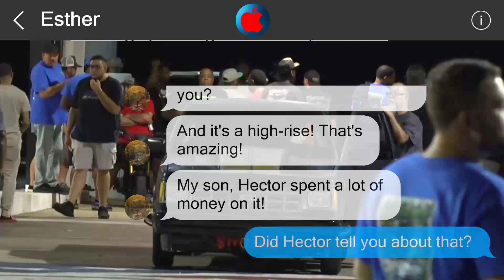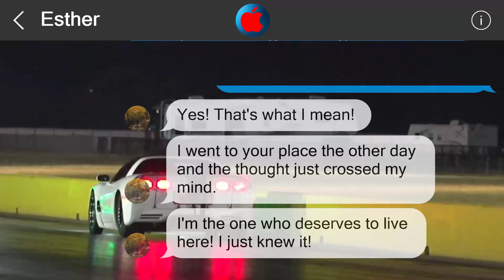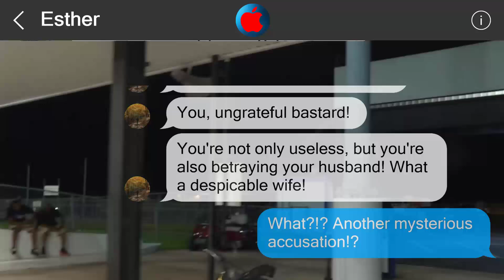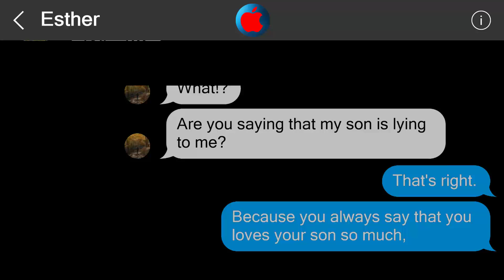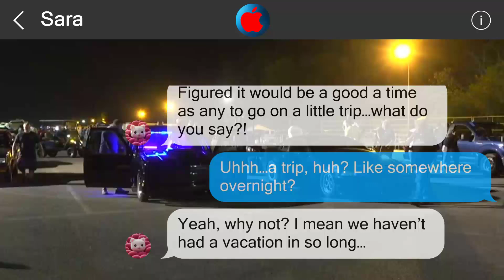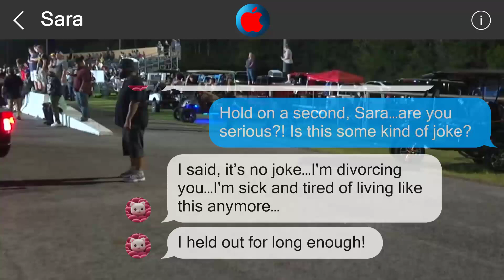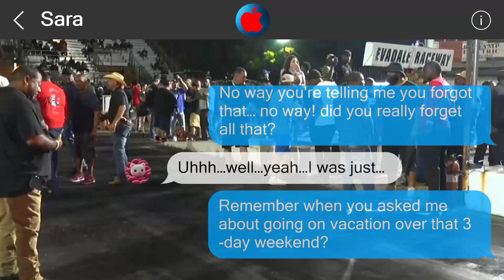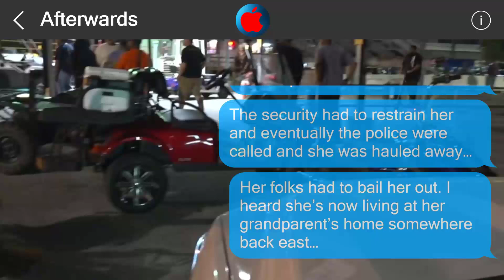Underestimate me, regret it 2726